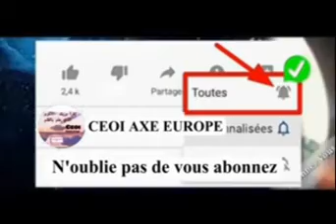« Lancement de la chaîne YouTube CEOI Axe Europe »